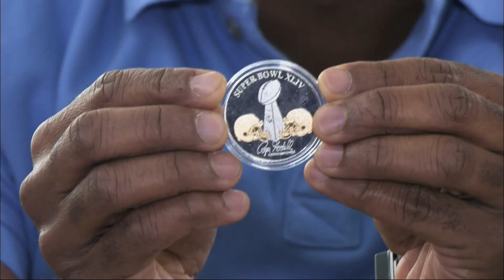STS-129 NFL Super Bowl Space Coin Toss